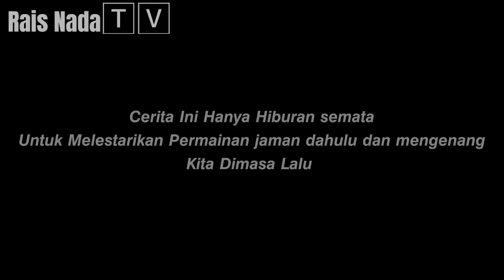KAULINAN BARUDAK BAHEULA (part 1) || FILM PENDEK SUNDA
KAULINAN BARUDAK BAHEULA
assalamu'alaikum semoga terhibur jangan lupa subrek ya